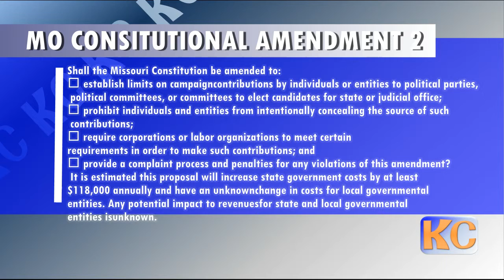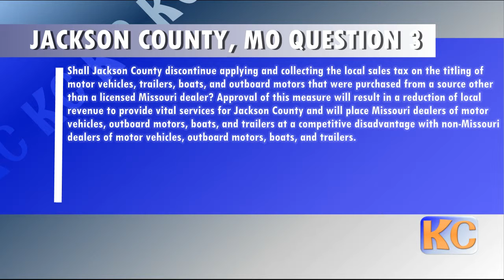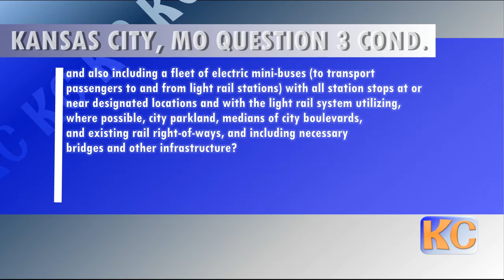11 8 16 kcmo election preview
This is the latest election preview for the November 8th elections for the Kansas City, Missouri Area. In this election preview, there will be alot ballot measures and issue to vote on.